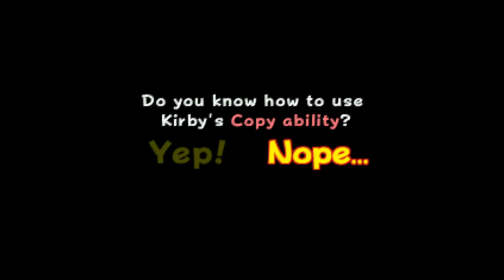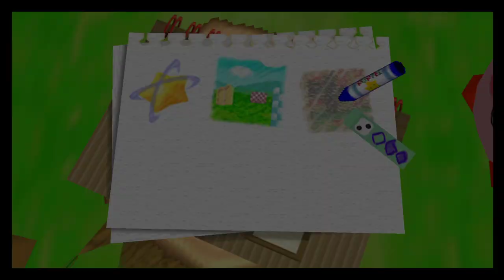Kirby 64 the Crystal Shards Widescreen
is a link to a widescreen patch for the US version of Kirby 64 the Crystal Shards. You need an expansion pak for it to load. Save type must be set to 16-kbit eeprom to save.